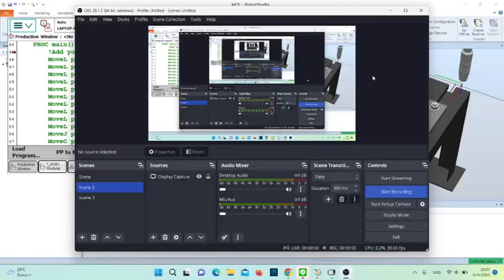ชื่อตัวอักษรย่อ 1 ตัว และรหัสสองตัวสุดท้ายของรหัส นศ.